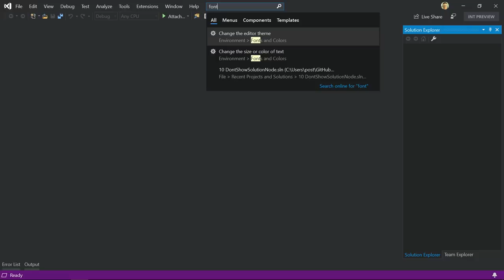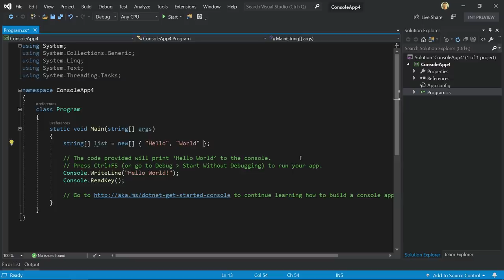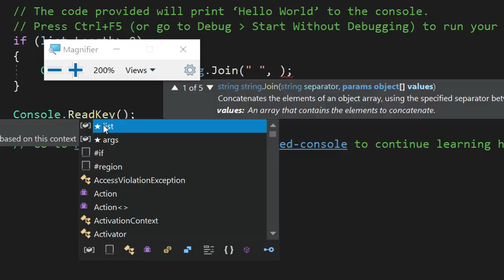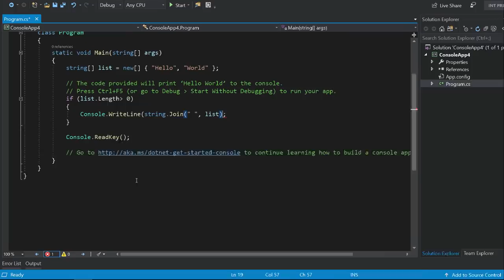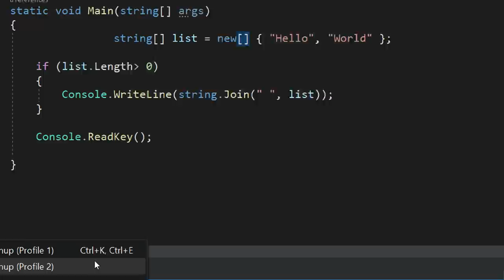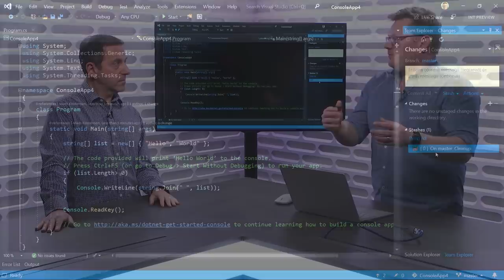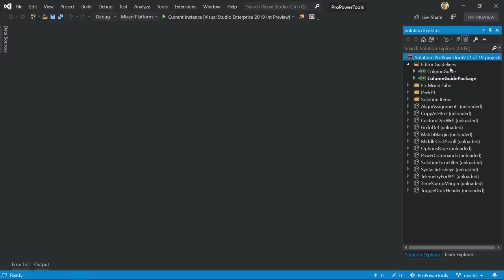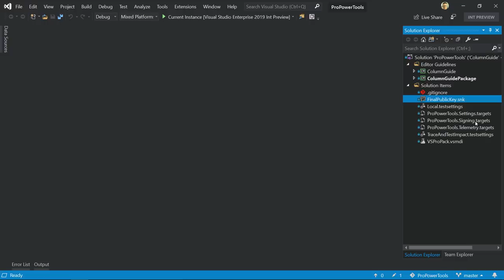New Little Features in Visual Studio 2019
In this episode, Robert is joined by Mads Kristensen, who shows a number of his favorite new little features in Visual Studio 2019, all designed to make you more productive. He shows:
 - New Search experience [T1:25]
 - See content of Clipboard Ring [T2:25]
 - New C# refactorings [T3:45]
 - IntelliCode [T5:00]
 - Search in Autos, Locals and Watch windows [T6:35]
 - Document health indicator [T8:00]
 - Code Cleanup for C# [T9:35]
 - Git Stash [T11:30]
 - Clean Solution Load [T13:30]

Resources:
Little great things about Visual Studio 2019 (Visual Studio blog post that includes several of these features)